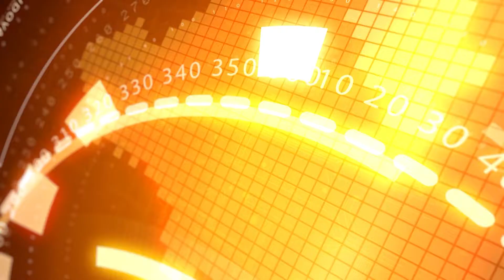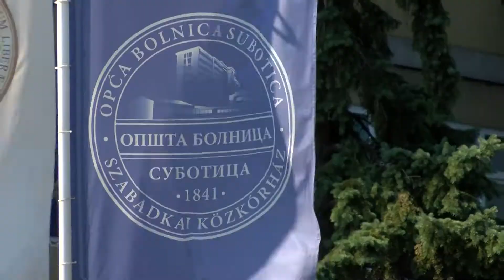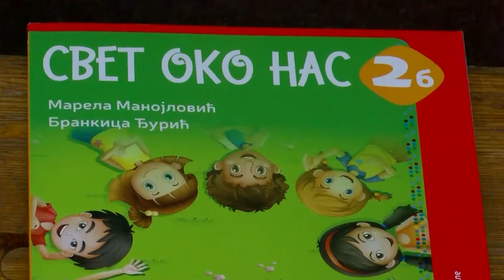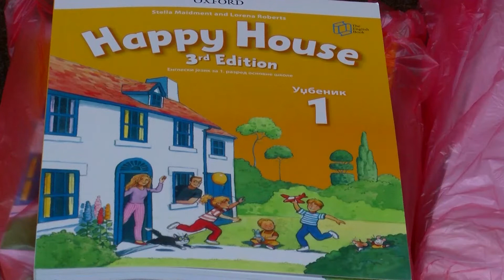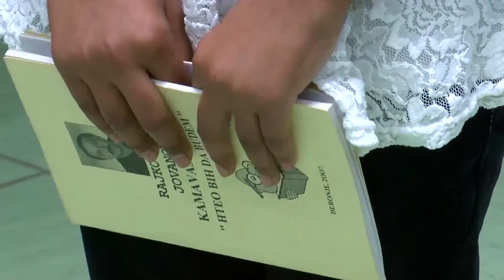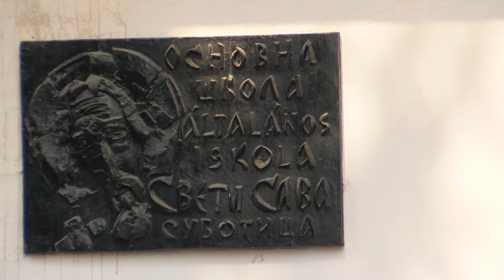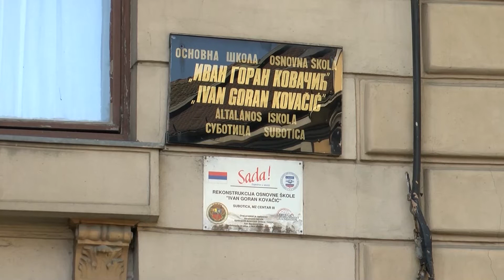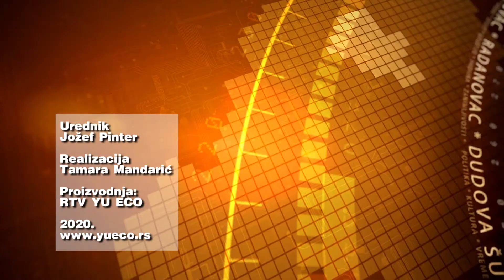Info blok 13.07.2020.